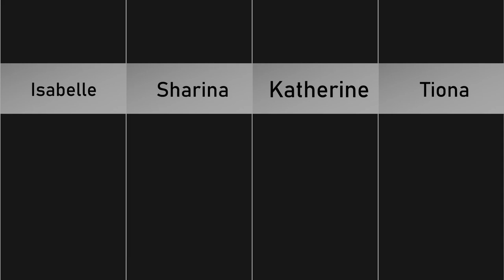Top 20 Beautiful Female Soldiers Most Beautiful Military Women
Female soldiers are usually much less physically strong than their male counterparts. But many women are fearless enough to make it through basic training, where they learn the basics of marksmanship and other specialties to break stereotypes about their gender. Some of these female soldiers choose to serve in the U.S. Marine Corps, which is best known for its upward mobility and combat capabilities. The image of a female Marine is shaped by such courageous role models as Sgt. Leigh Ann Hester, Sgt. Kristen Griest and Lt. Col Dianna Williams, three women whose stories not only left many in awe, but also inspired thousands of girls to join the military and break gender barriers everywhere.
here we've 20 beautiful female soldiers

handsome man in the world

30 Weird Facts Most People Don't Know about queen Elizabeth II